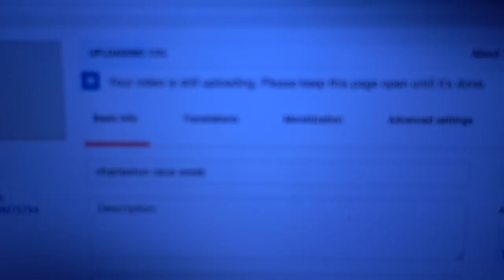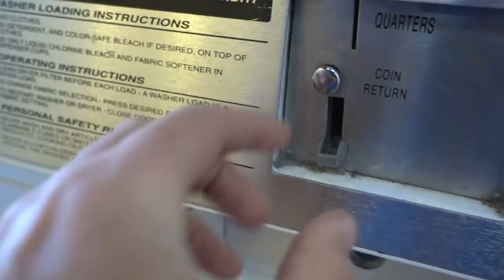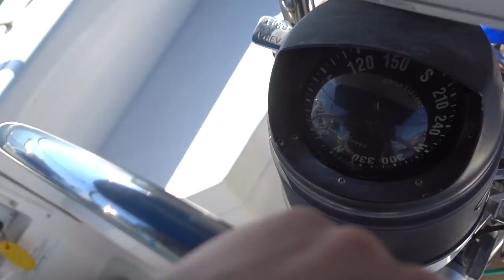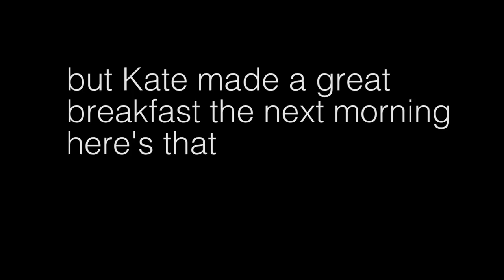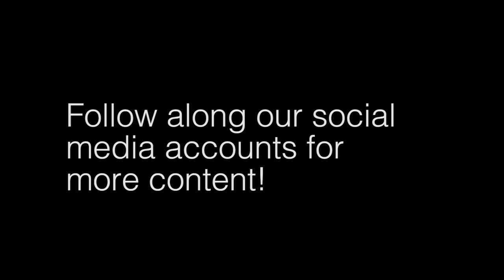Day in the life on a sailboat vlog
We're back to living on the sailboat full time. Really just getting back in the swing of it, still shaking out the cobwebs and getting in the swing of the live aboard life. Here's a taste of it.

Vlog #110

Check Wes -

Check Kate -

songs -
Griffin House live by The Cody James Gang
The Road to Stapleton by The Cody James Gang